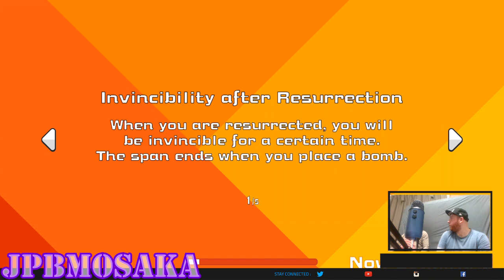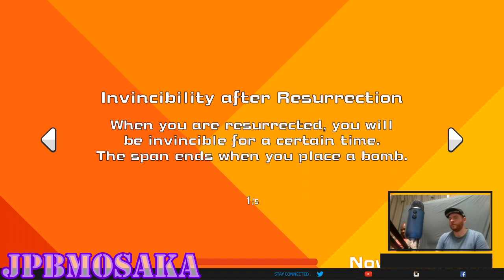Super Bomberman - Only Available In Japan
Clip from Bombin And Grindin